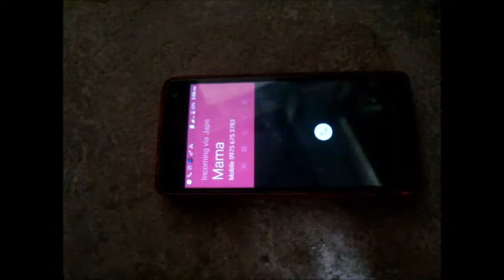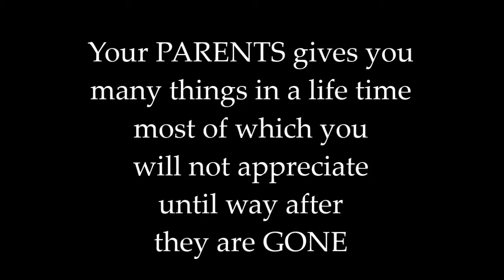COT II 24 ENTRY 4